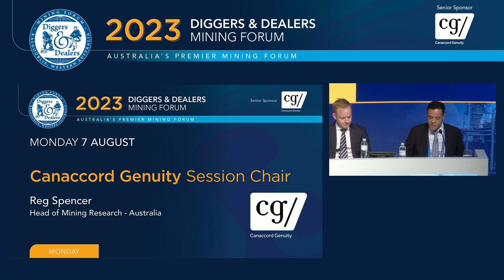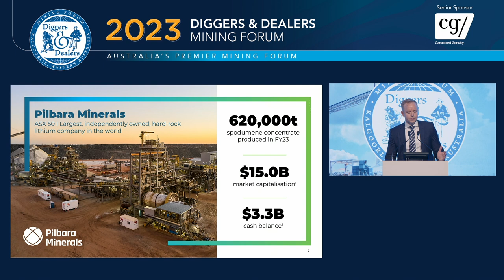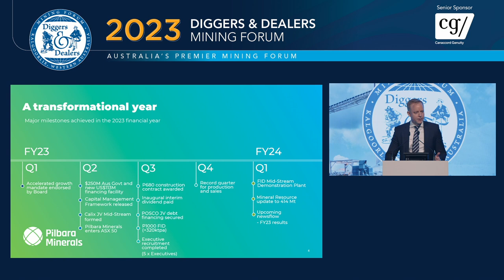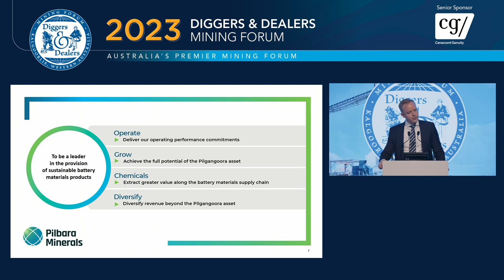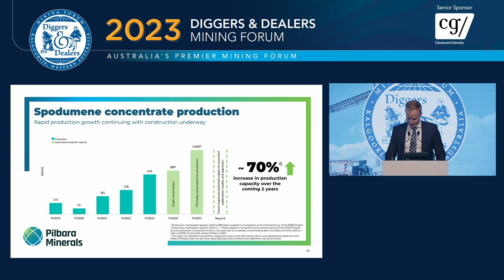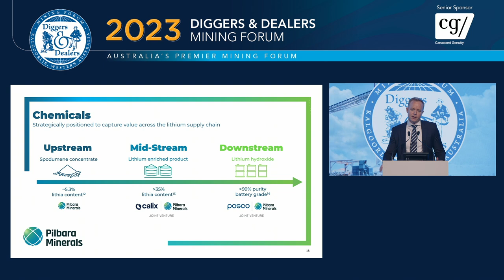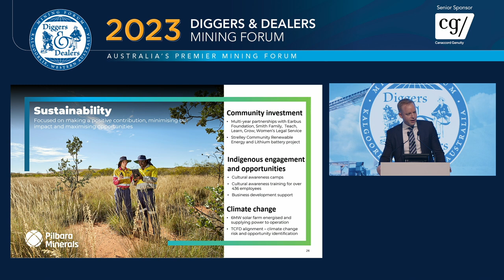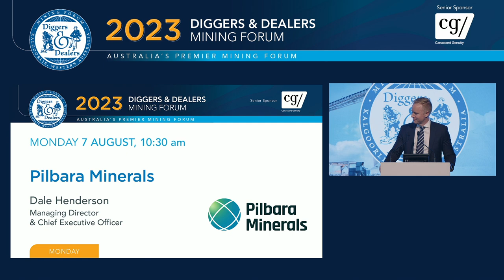2023 Diggers and Dealers presentation, Dale Henderson